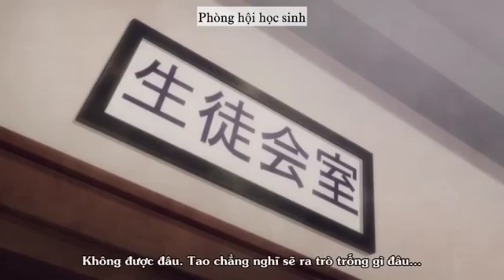Yamadakun to Nananin no Majo 2015! Ep 03